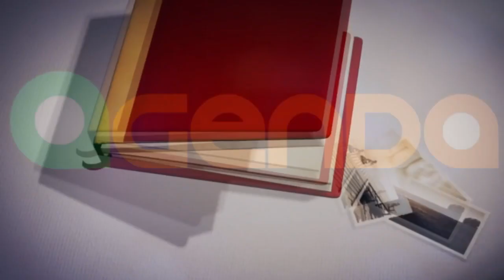CONFIRA A AGENDA DESSE FINAL DE SEMANA EM TAPES